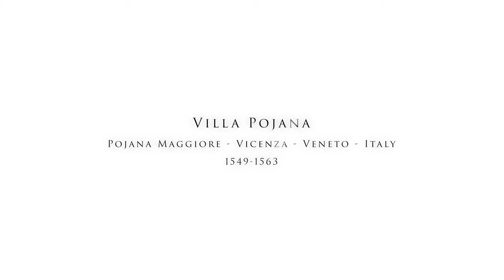Villa Pojana - Pojana Maggiore - 4K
🕘 Anni di costruzione: 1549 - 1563
📜 Funzione: Villa privata, a uso pubblico.
📐Progetto: Arch. Andrea Palladio
🏛Stile: Palladianesimo